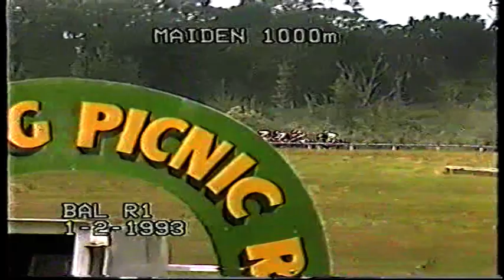Balnarring Mon 1 Feb 1993